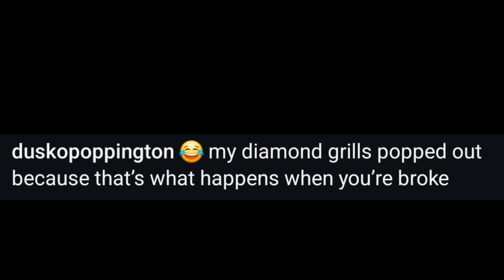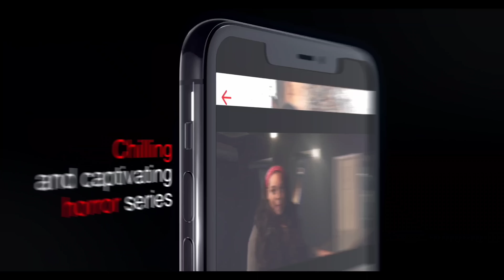Godfrey RESPONDS To Dame Dash Teeth FALLING Out On Camera During 50 Cent Rant On IG Live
Comedian Godfrey Reacts To Viral Video Of Dame Dash Dentures Falling Out On Camera. MUST WATCH